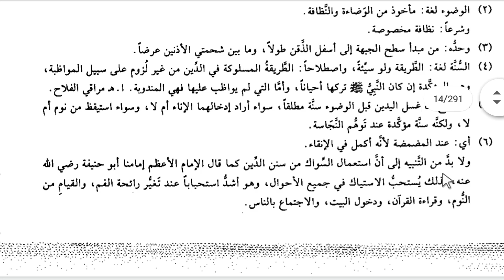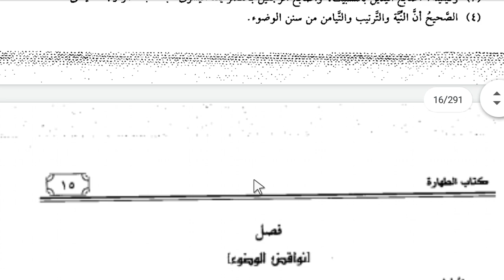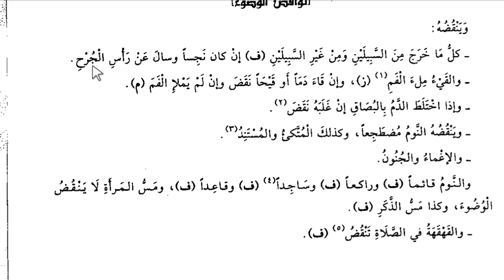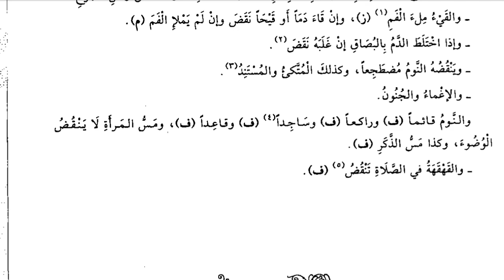EL MUHTAR 1. DERS (Abdest)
el muhtar 1.ders abdest ve abdesti bozan şeyler